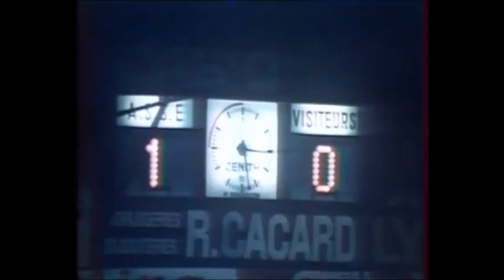Saint-Étienne - Metz (D1 1979/80)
Rencontre de la 4ème journée du championnat de France de première division 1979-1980, entre l'ASSE et le FC Metz.
Un grand merci à la personne qui a initialement partagé cette vidéo.